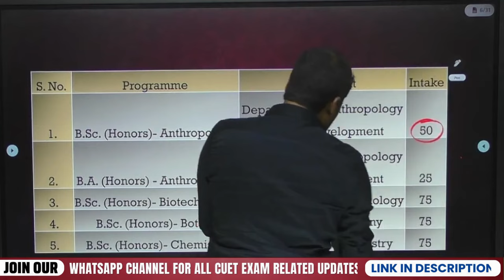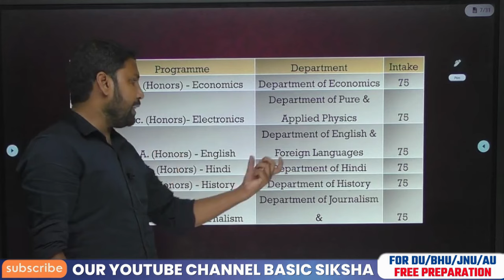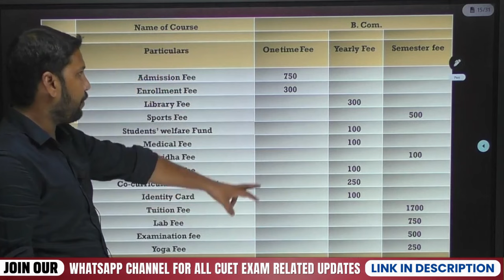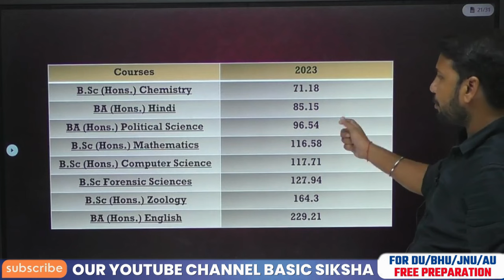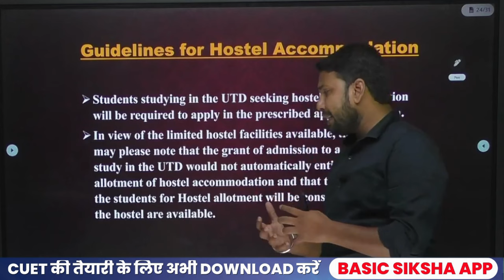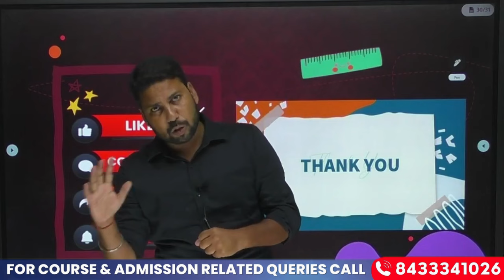Guru Ghasidas Vishwavidyalaya Eligibility, Admission, Course, Seats, Fee, Hostel | CUET UG Admission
The video discusses Guru Ghasidas University, located in Bilaspur, Chhattisgarh. The university offers various undergraduate courses like BA, BSc, BCom, BBA, BCA, BEd, and BPEd. It has a total of 436 seats in boys' hostels and 200 seats in girls' hostels. The video provides details on the fee structure, cutoff marks, and facilities available at the university, including a library, women's development center, computer center, and health center. Notable alumni of the university include Indian politicians Arun Sao and Venkatesh Appa. The video encourages viewers to share it with those interested in studying at Guru Ghasidas University.

👉For Admission Related Queries Call : @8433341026, @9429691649 (Working Time - Mon To Sat : 10 am to 6:00 pm)